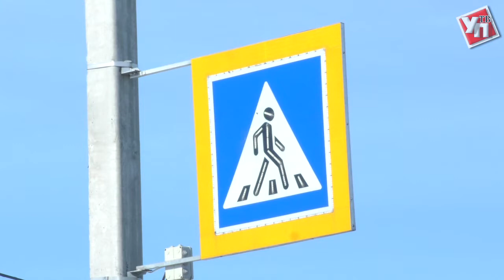Ремонт дорог в Ульяновской области набирает обороты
В районах Ульяновской области проводят большую дорожную чистку и готовятся к ревизии гарантийных участков трасс.